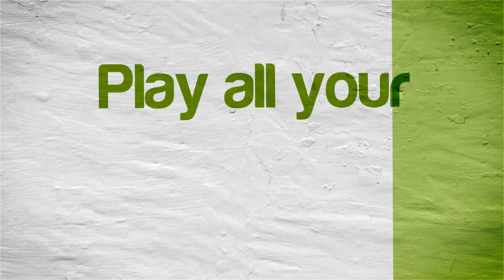Crush 3D | Citra Emulator Canary 619 (GPU Shaders, Full Speed!) [1080p] | Nintendo 3DS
Crush 3D running on a Windows PC via the Citra 3DS emulator (CPU JIT enabled and using the new GPU Shaders speed boost option) version Canary Build 619 (b6ab017 07/06/2018)!